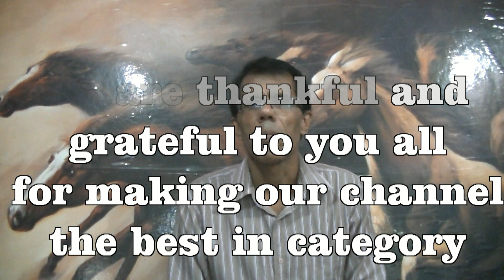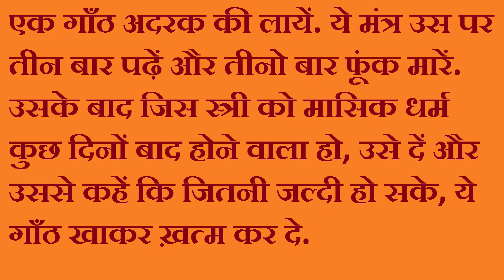शाबर मंत्र जो आपकी हर पीड़ा दूर करें भाग 6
कभी कभी दर्द मानो हमारे जीवन से जुड़ जाता है. शरीर के विभिन्न अंगों में समा जाता है. कभी सिर में, कभी दांतों में, कभी पेट में तो कभी कहीं. आपको ये जानकार हर्ष होगा कि इन दर्दों से मुक्ति पाने के लिए भी शाबर मंत्र होते हैं. इस श्रृंखला में हम वही प्रस्तुत कर रहे हैं.
तो देखें और लाभ उठायें.